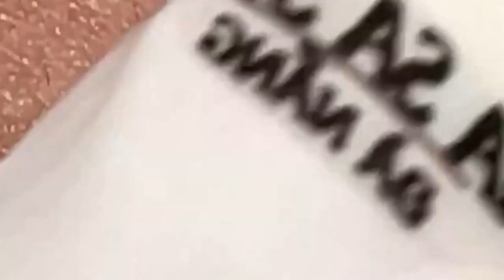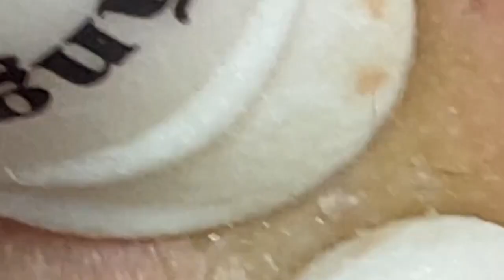𝘐 𝘢𝘭𝘸𝘢𝘺𝘴 𝘭𝘪𝘬𝘦 𝘵𝘰 𝘭𝘰𝘰𝘬 𝘰𝘯 𝘵𝘩𝘦 𝘰𝘱𝘵𝘪𝘮𝘪𝘴𝘵𝘪𝘤 𝘴𝘪𝘥𝘦 𝘰𝘧 𝘭𝘪𝘧𝘦 5898